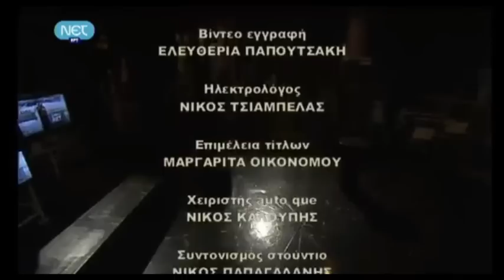Αχιλλέας Πιστώνης "Εντός εαυτού"@ Frissiras Gallery- Σημείο ART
Διάρκεια έκθεσης: 22 Μαρτίου -- 28 Απριλίου 2012
Exhibition duration: March 22 -- April 28, 2012

Ώρες λειτουργίας | Opening hours:
Τρίτη, Πέμπτη, Παρασκευή | Tuesday, Thursday, Friday: 11:00 -- 14:30 & 17:30 -- 20:30
Τετάρτη, Σάββατο | Wednesday, Saturday: 11:.00 -- 16:00